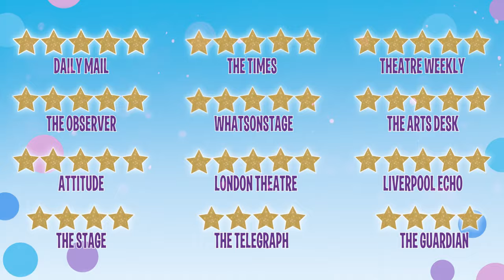Hairspray coming to the Theatre Royal, Nottingham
Monday 4 November–Saturday 9 November 2024

You can’t stop OUR beat – HAIRSPRAY is BACK ON TOUR – so run and tell that!

The international musical phenomenon Hairspray returns! After breaking box office records and delighting audiences in the West-End, on Broadway and on the big screen since 1988, this smash hit musical-comedy has quite the legacy, and now we’re heading back out on tour around the UK and Ireland.

Welcome to the 60s, where everyone’s grooving to a brand-new sound! Enter our vivacious heroine Tracy Turnblad, who has big hair, a big heart, and big dreams to dance her way onto national TV, and into the heart of teen idol Link Larkin. When Tracy becomes a local star, she is able to use her newfound fame to fight for liberation, tolerance, and interracial unity in Baltimore. But can she win equality – and Link’s heart – without denting her ‘do?

This fun-filled, feel-good show is bursting with show-stopping numbers, dazzling costumes, and dizzying dance-routines that you can’t help but shimmy too!

Featuring some of musical theatre’s biggest and best hit songs, including Welcome To The 60s, You Can’t Stop The Beat, Good Morning Baltimore and so many more, Hairspray is the hilarious, joyous, and uplifting musical for all!

Big hair! Big heart! Big dreams! Book now!